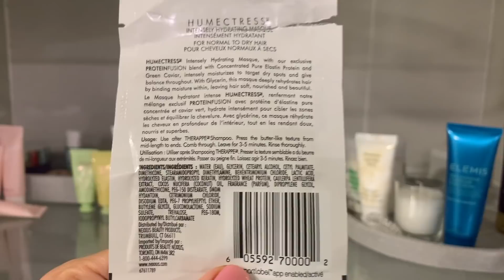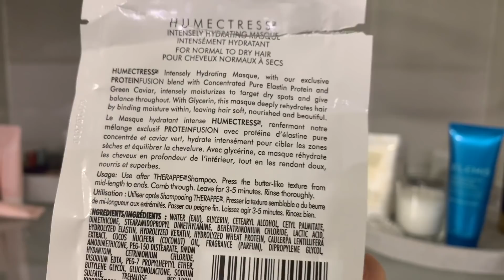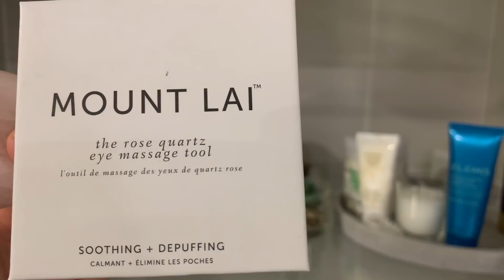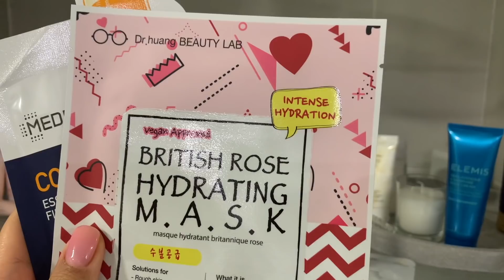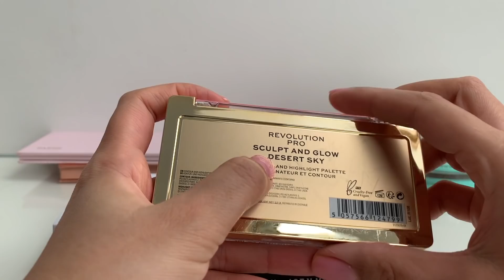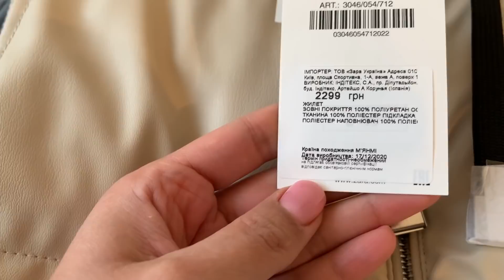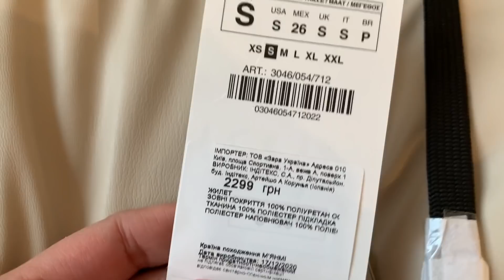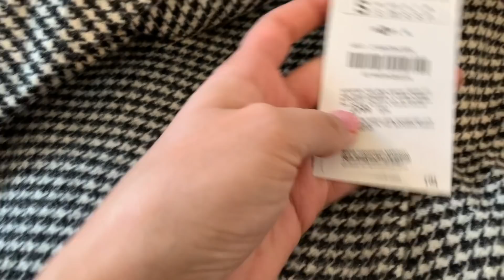Новинки Zara, уход и декоративная косметика за последнее время